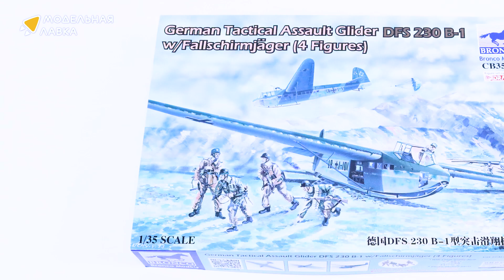Распаковка сборной модели Германский Штурмовой Планер DFS 230 B-1 С Десантом (4 Фигуры) от Bronco.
Распаковка сборной модели Германский Штурмовой Планер DFS 230 B-1 С Десантом (4 Фигуры) от производителя Bronco.

Масштаб - 1:35